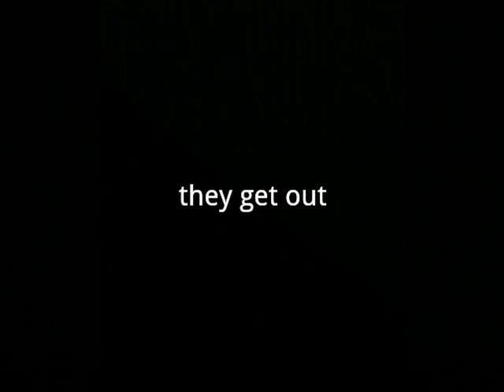( jelsa ) Another way (season 2 |part 1)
I guess I do like what I promise